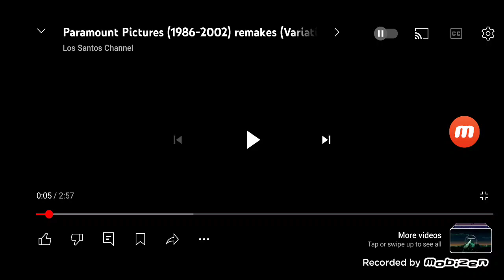Paramount Pictures Coming To America Logo Remake (1988)